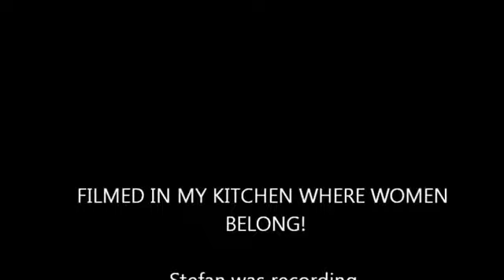Disgusting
Different combinations of ish